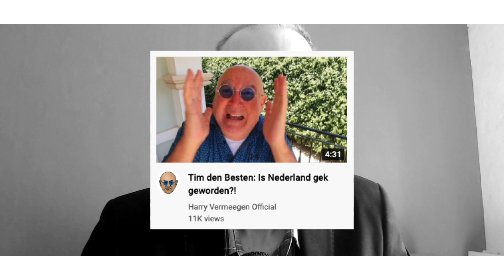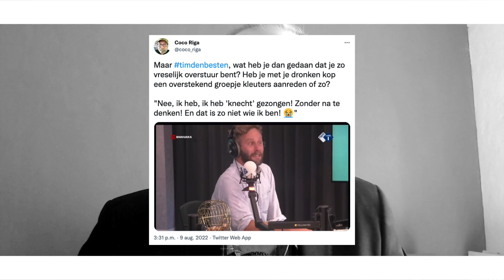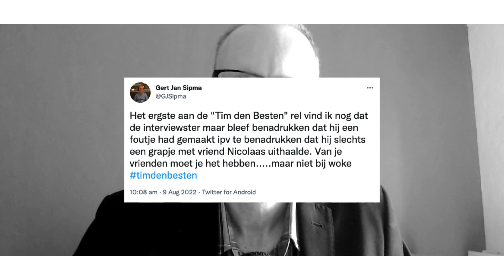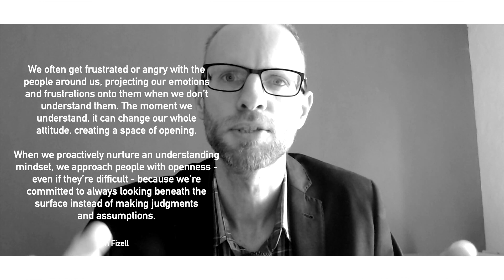Wook | De Interdimensionale Tolk Show #71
Word donateur en ontvang allerlei extra’s!

Boek!

Volg THE MERLYN POST op YouTube, Odysee en de bekende podcast apps!

©️ 2022 Merlyn van Dobben

De knecht van Tim den Besten • spontaan en vrij associëren • NPO Radio 1, de zogenaamd serieuze nieuwszender • het Amsterdamse woke-wereldje • begrip is liefde • een aspect van jezelf in een ander • laag zelfbeeld • Tim terug in de woke-kast • leven op authentieke wijze